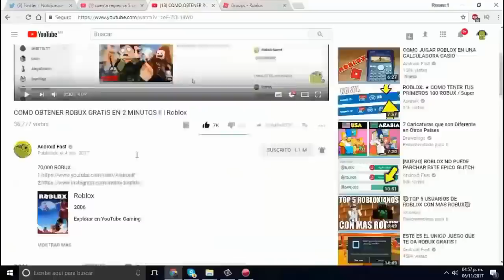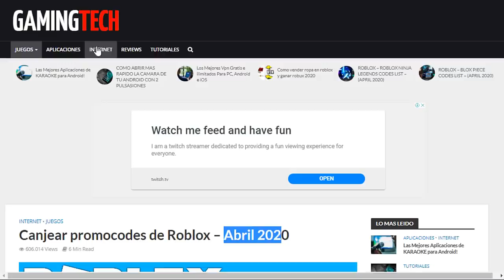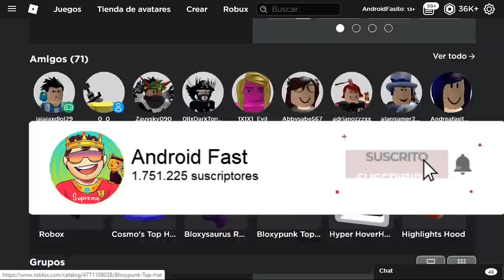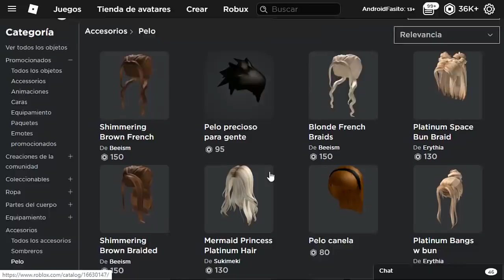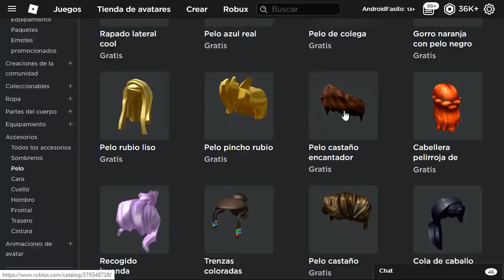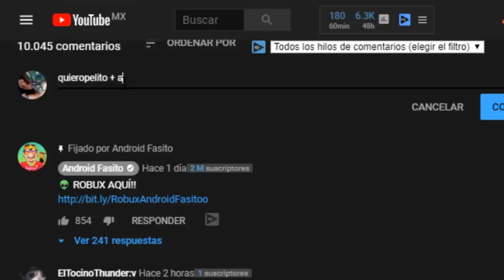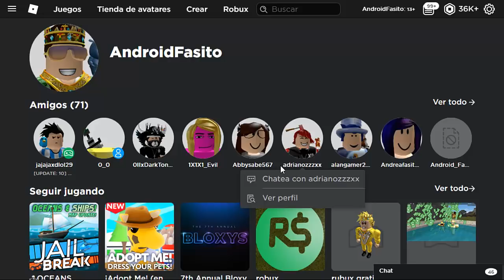COMO TENER CUALQUIER PELO GRATIS - ROBLOX / SIN ROBUX😱😍